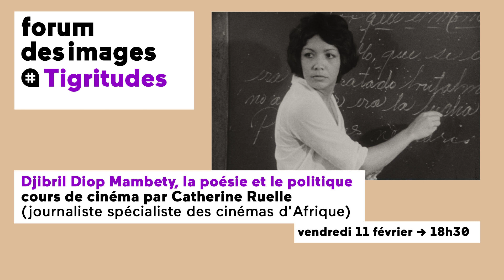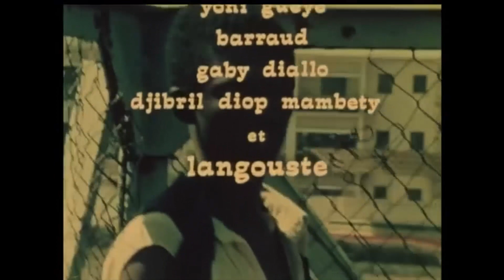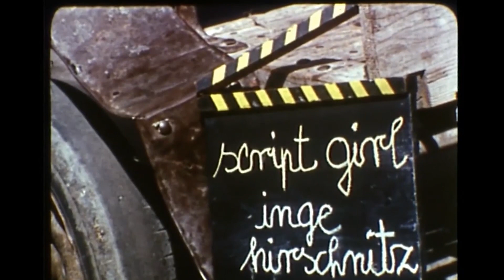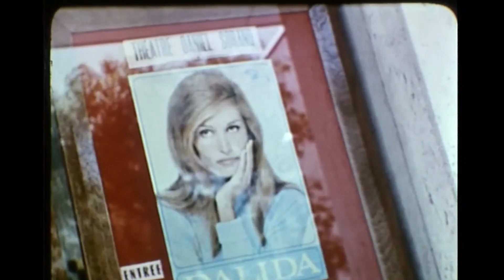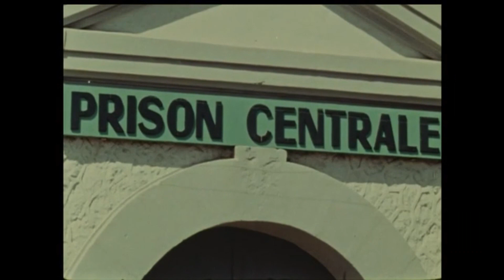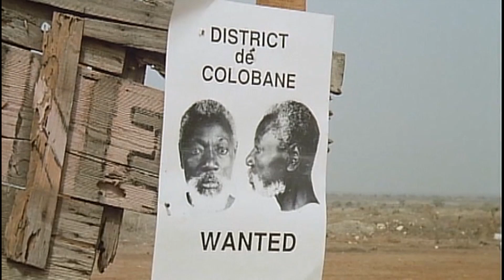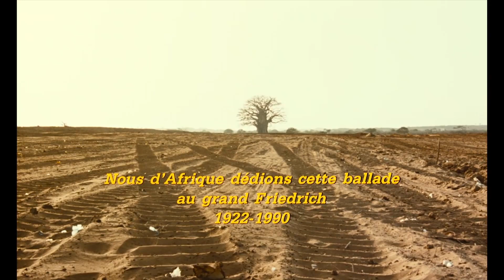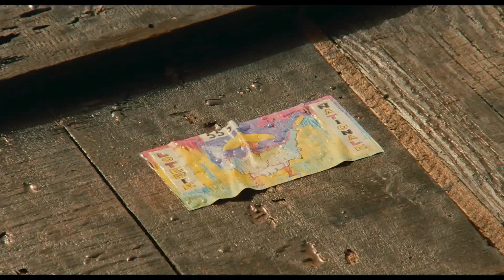Djibril Diop Mambety, la poésie et le politique — Cours de cinéma par Catherine Ruelle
« J’ai fait du cinéma en fermant les yeux pour les ouvrir sur la forme et la clarté de mes rêves. C’est par le cinéma que je pouvais délivrer mon message » disait Djibril Diop Mambety. Retour sur l’œuvre avant-gardiste, sophistiquée, poétique et politique, de l’une des figures de référence du cinéma du XXe siècle.

Cours de cinéma par Catherine Ruelle (journaliste spécialiste des cinémas d’Afrique)